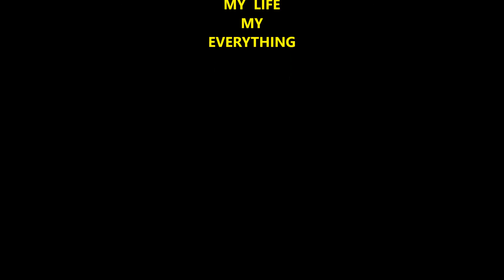Angi faka Sekope